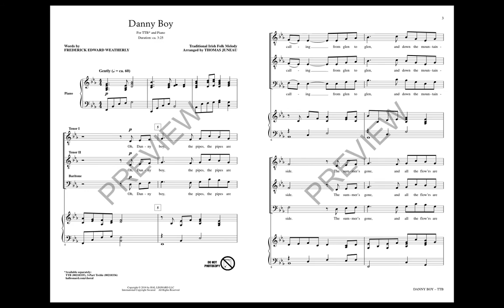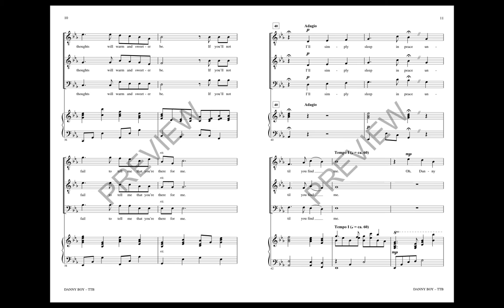Danny Boy (TTB Choir) - Arranged by Thomas Juneau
This beloved Irish melody is perfect for teaching artistry and vocal technique with its gentle phrasing and imaginative expression. A wonderful selection for younger festival and honor choirs and contest!